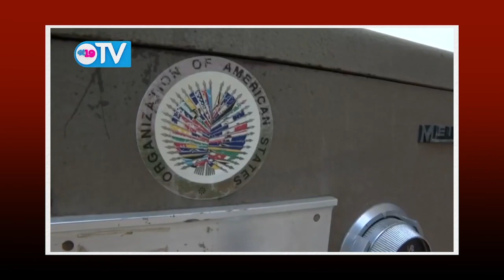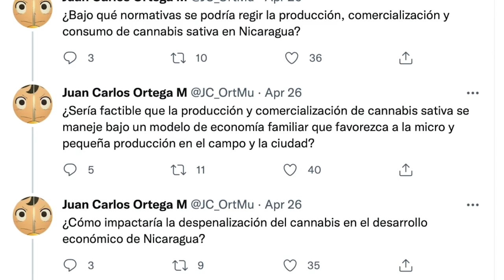"Operación confiscación" contra la OEA y ¡Urge la marihuana!, en La Última Mirada News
"Operación confiscación" contra la OEA y ¡Urge la marihuana!, en La Última Mirada News con Juan Carlos Ampié.